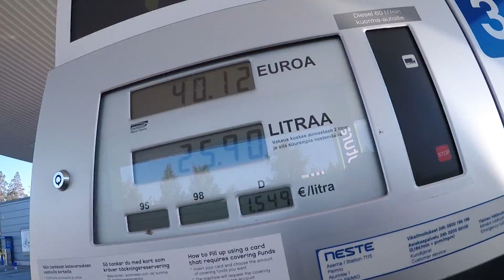SALON MOPO- JA PIIKKIMIITTI 11.6.2021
menossa mukana myös Tauski racing
Uusi video joka MA ja TO  KLO14.00
Behind the scenes:
Järkälemäisen tiukkaa fani merchiä!
Let’s talk about business??